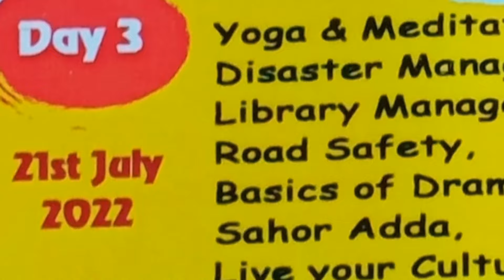গ্ৰীষ্মকালীন শিবিৰ assamese vlog SIVASAGAR Summer camp22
SUMMER CAMP-2022 /গ্ৰীষ্মকালীন শিবিৰ#BORUAHN# assam#sivasagarSUMMER CAMP-2022.VANUE:-GOVT.HS&MP SCHOOL, SIVASAGAR,ASSAM.19TH JULY TO 22ND JULY-2022.Organised by SAMAGRA SIKSHA, SIVASAGAR IN Association with Inspector of Schools, Sivasagar, District Academic Council And DLIEC, Sivasagar.
assam news
assamese news
news18 assam north east
assamese vlog
Summer camp22